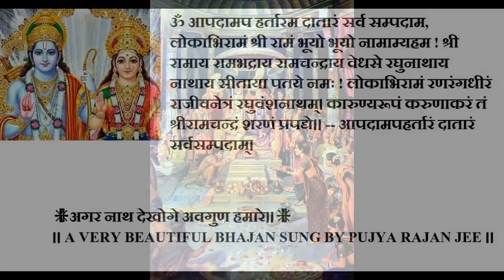अगर नाथ देखोगे अवगुण हमारे महाराज श्री राजन जी के प्यारा भजन 😰😰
🙏❤️  राम राम  ❤️🙏

😔अगर नाथ देखोगे अवगुण हमारे♥️

🙏महाराज श्री राजन जी के द्वारा गाया गया भजन🚩